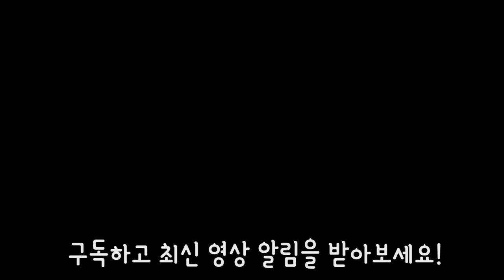게 껍질 따위 다 씹어먹는 양념게장 극 리얼사운드 먹방 / eating Spicy Marinated Crab(Yangnyeom-gejang) / Korean food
오늘은~
양념게장 리얼사운드 먹방 영상을 올립니다.

그 동안 게장을 이팅사운드를 듣고 싶다고 하신 분들이 많으셨는데
이번에 드디어 양념게장을 하게 되었습니다.

간장게장도 하고 싶었지만, 간장게장은 정말 맛있는 집에서 사먹어야 된다고 해서...ㅋㅋ
다음 기회에 하는 걸로! ㅎ

어려서부터 게장을 정말 좋아했는데
자주 먹지는 못해서 먹는 법이 서툴수도 있어요.

이번 양념게장도 거의 3~4년 만에 먹는거라...ㅋㅋ
진짜 너무너무 맛있게 먹었습니다.

이번 영상은 자막을 열심히 넣어봤습니다.
지금 영상에서 말을 많이 할 것인가,
말을 적게 할 것인가
말을 적게 하고 자막을 넣을 것인가... 를 고민하고 있습니다.

자막 넣는 작업이 굉장히 시간이 오래걸리긴 하는데
이번에 해보면서 느낀건 하고 싶은 말을 많이 할 수 있어서 좋았네요.

그 동안에는 말을 못하니까 ㅋㅋㅋ 하고 싶은 말이 있어도 ㅋㅋ
못하고 지나가서 아쉬운 경우가 많았거든요 ㅠㅠ
(긍정부스터 보시면 제가 말이 좀 많...ㅋㅋ )

개인적으로는 이번 자막이 시간이 오래걸렸지만 나름 만족도가 높았었어서
업로드 텀을 좀 늘리더라도 자막을 넣어보려고 합니다 ㅋㅋ

괜찮겠죠~!?

감사합니다!

1.리얼사운드 먹방 : 실감나는 이팅사운드, 먹방으로 먹는 즐거움을 공유하는 영상, 친구들에게 이 음식 같이 먹자고 어필하고 싶을 때, 다이어트 중이라 먹고 싶지만 참아야 할 때, 심심할 때, 쉬고 싶을 때 보시면 좋습니다!

2.홍사운드 더보기 : 홍사운드의 일상, 다양한 팁과 노하우, 장비리뷰, 가족영상 등

3.요리 : 쉽고 간편한 요리를 재치있고 재미있게 풀어낸 신개념 요리영상.

4.ASMR 롤플레잉 : 홍사운드만의 매력과 상상력이 묻어나오는 B급 감성 롤플레잉 ASMR

5.긍정부스터(실시간 스트리밍) : 매주 수요일 저녁 10시 30분! 홍사운드와 실시간으로 소통하며 즐거운 저녁시간을 보내요!

1. 맛있게 음식 먹는걸 보고 싶어서, 식욕을 자극받기 위해(?)
2. 소리가 좋아서, ASMR 을 원해서

이거든요.

Hi! I'm 'HJONG SOUND'
Today~
I ate Spicy Marinated Crab(Yangnyeom-gejang)